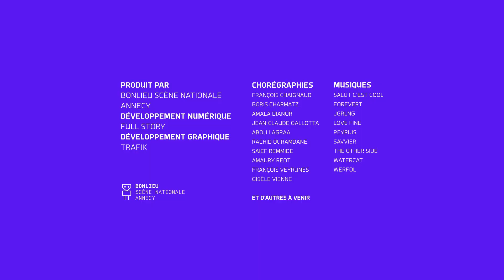I-Dance : Francois Veyrunes - 3/2/2023 18:56:56